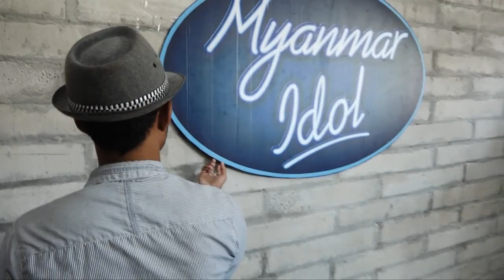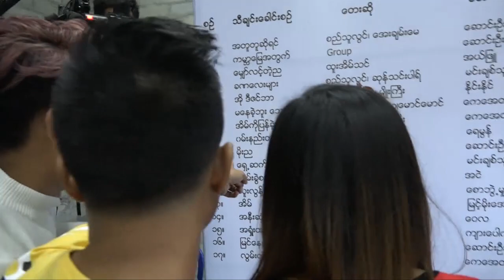Myanmar Idol Auditions 2017 Episode 7 Part 1